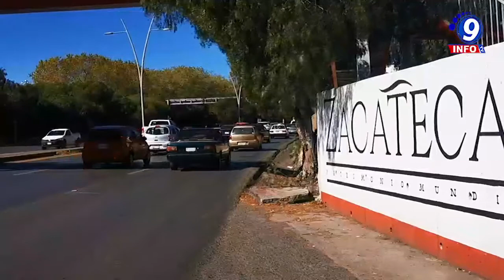Se sube al camellón para evitar accidente en el Bulevar Metropolitano